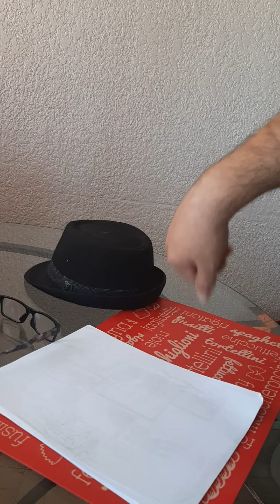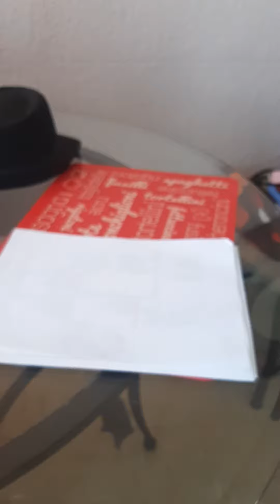como hacer un sombrero de papel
realizaremos un sombrerito depapel con pasos muy simples